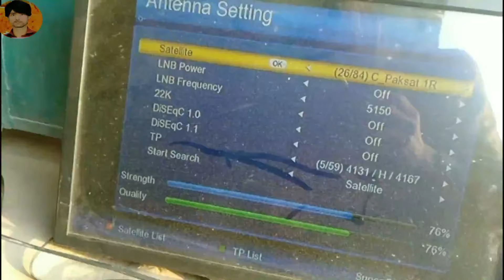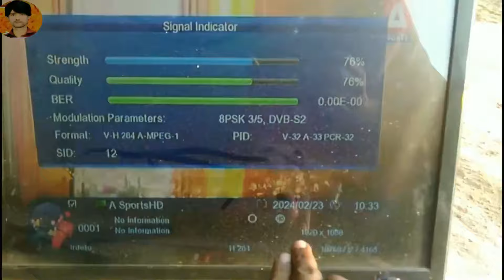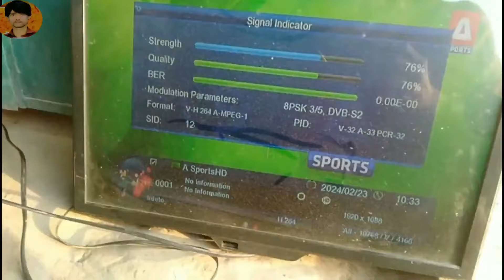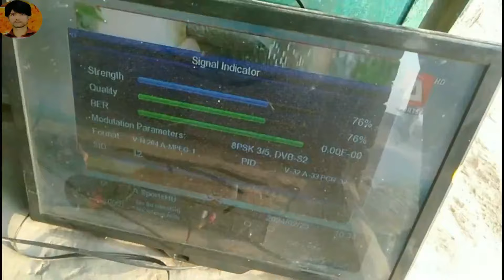A Sports HD TP 4131 4167 Feb 24 Satellite Watan TV A Sports HD New Biss Key 2024 Frequency Sports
A Sports HD 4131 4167  Latest Frequency All Satellite Sports HD New BissKey 2024 Technical hamid 173
2024 TP WatanTVFrequency ASportsHDTP PakSat39 SportsHD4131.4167,A Sports HD 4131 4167 Latest Frequency All Satellite Sports HD New BissKey 2024 Technical hamid 173,A Sports HD Latest Frequency All Satellite A Sports HD New Biss Key 2024,Watan TV Frequency 2024 TP Sports Channels New Biss Key,Watan TV Fre,Update Biss Key For Star Sports How to add PTV Sports HD & SD Biss key Technical hamid 173,Watan TP Frequency 2024 TP,Frequency All Satellite Spor